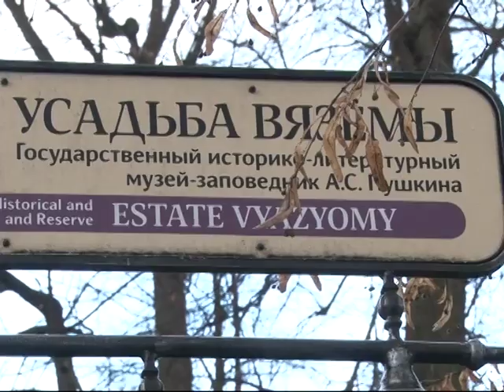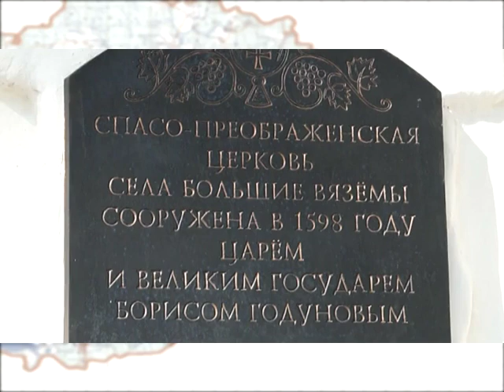ПроГород 17 11 18